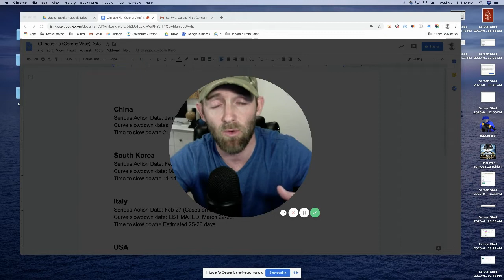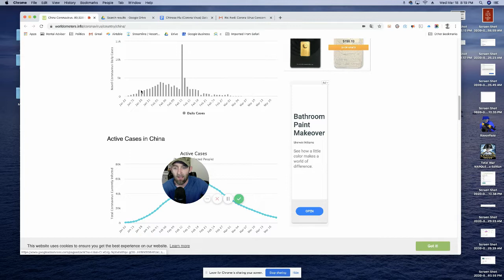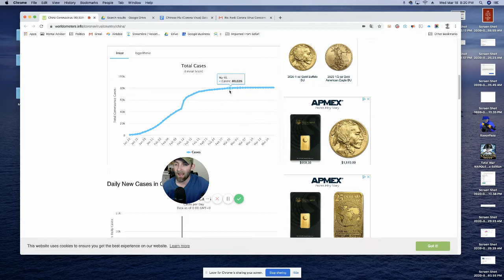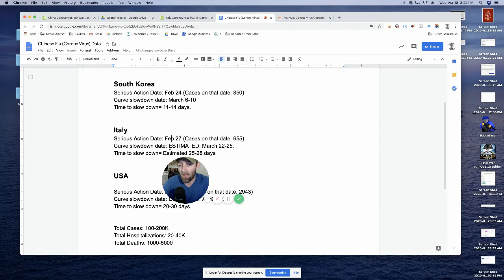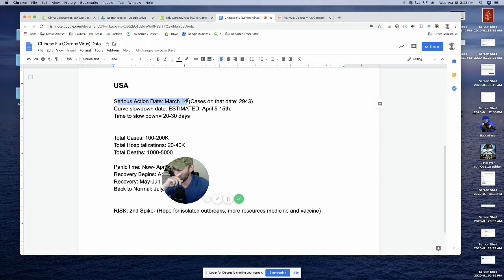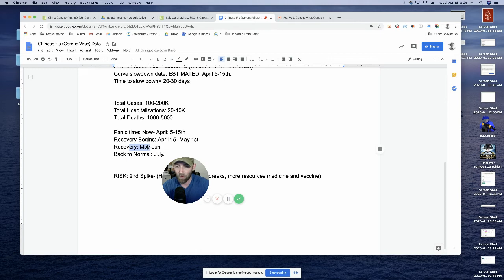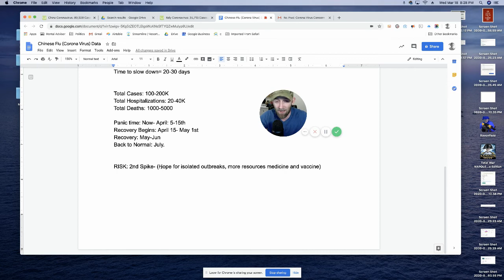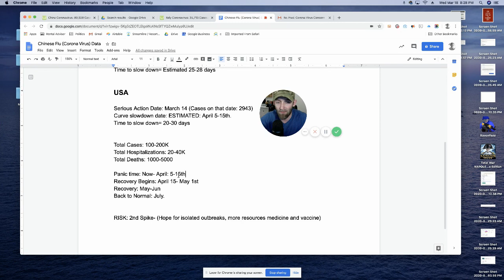Corona Virus: When will things go back to normal? A projection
My best take on when things will get back to normal. Will it be accurate? Time will tell. No one knows for sure but there are some things to watch for.